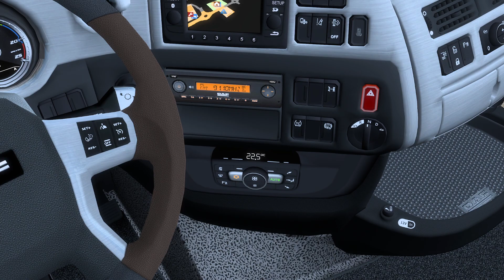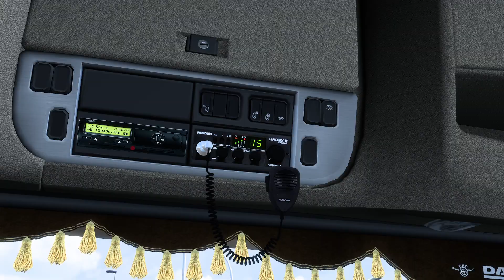[ ETS 2 1.41 ] DAF XF EURO 6 REWORKED BY SCHUMI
▶️ MODS
💻 CONFIG
🔵 CM : Asus B450M Prime
🔵 CPU : AMD Ryzen 5 3600X
🔵 GPU : Gigabyte eagle OC RTX 3070
🔵 RAM : Corsair vengeance pro RGB 2x8G 3200 Mhz
🔵 Alim : Corsair 750W 80 plus gold
🔵 Moniteur : HP 27XQ 144Hz 1440P
🔵 Volant : Logitech G920 + Shifter